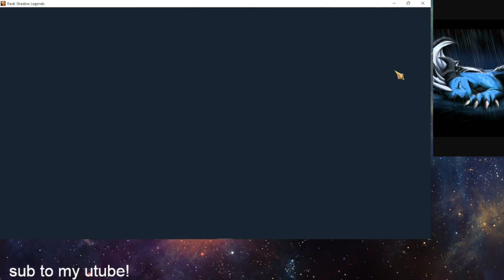Raid Shadow Legends CvC time